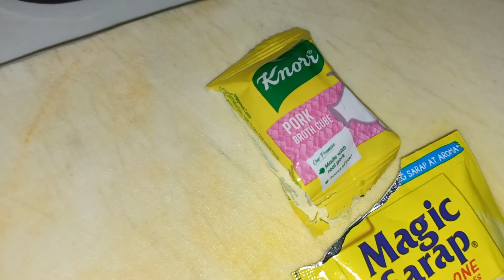PANCIT BIHON RECIPE